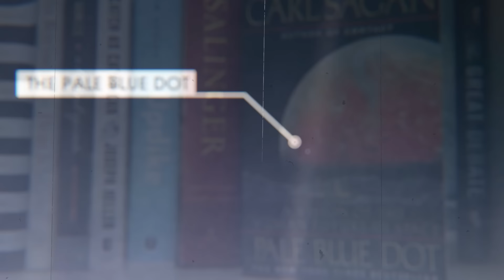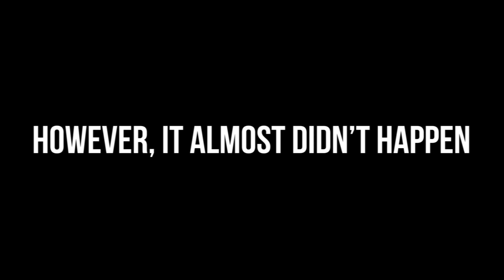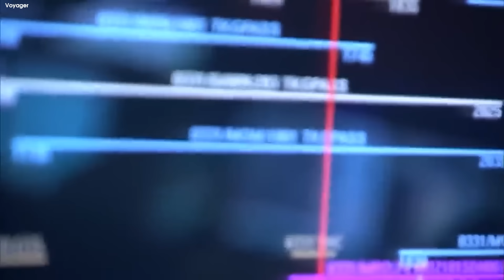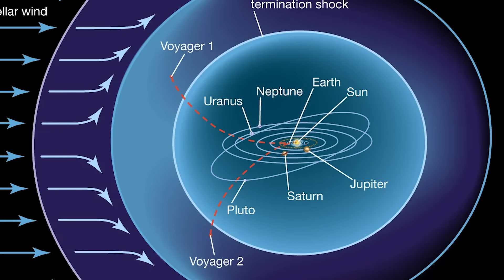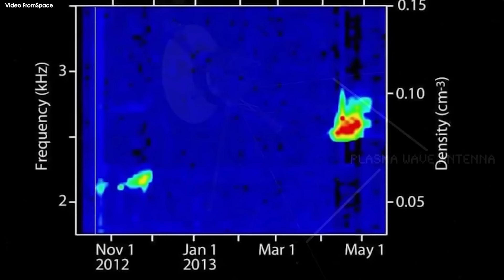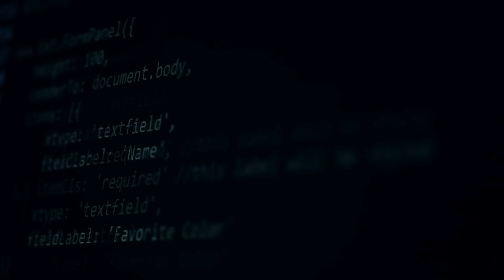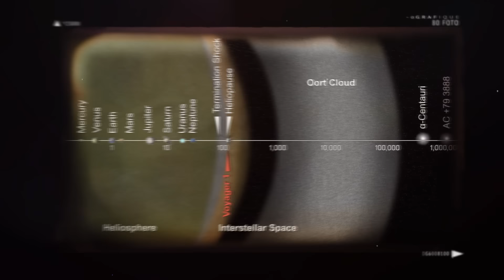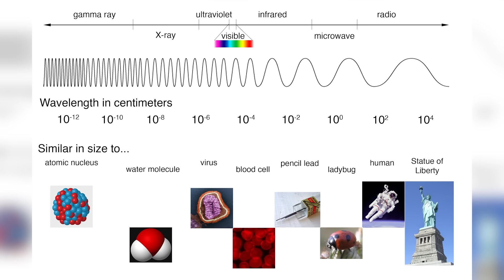Voyager 1 Has Made “Impossible” Discovery after 45 Years in Space!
In the vast expanse of space, beyond the reaches of our solar system, two intrepid spacecraft continue their relentless journey, carrying humanity’s message into the cosmos.
Voyager 1 and Voyager 2, launched in 1977, have traversed billions of miles, exploring uncharted territories and making groundbreaking discoveries.